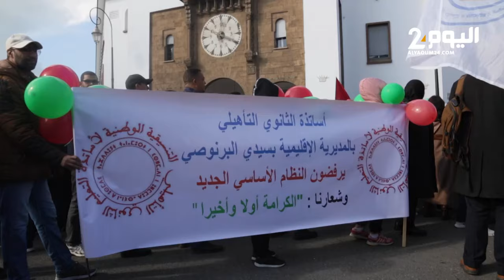غضب أستاذ من فاس.. خرجنا من أجل الكرامة